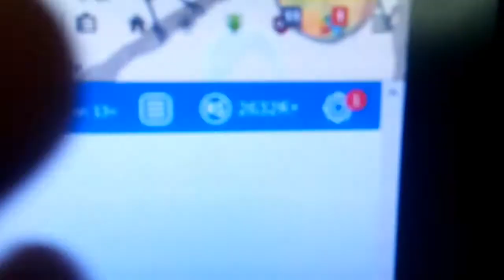Roblox hack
Lol